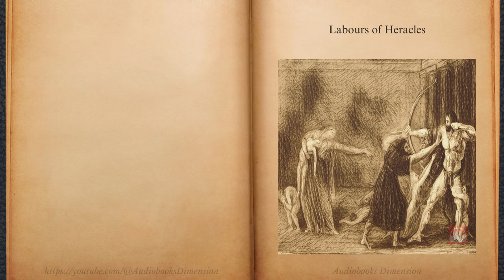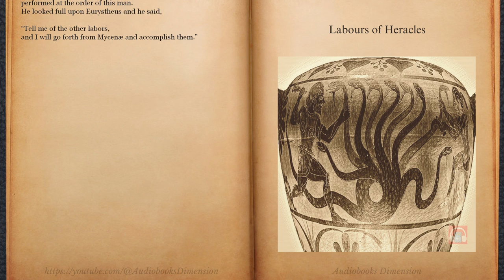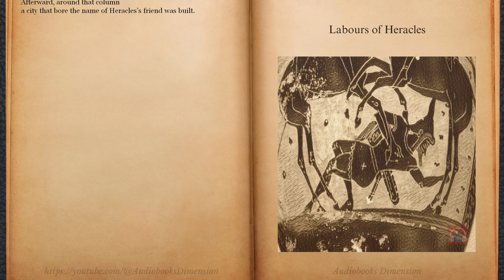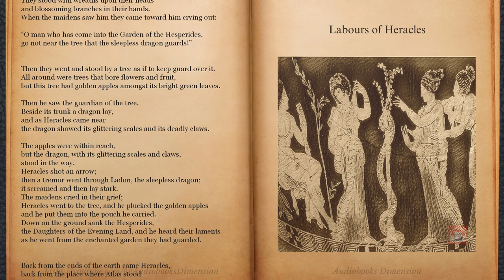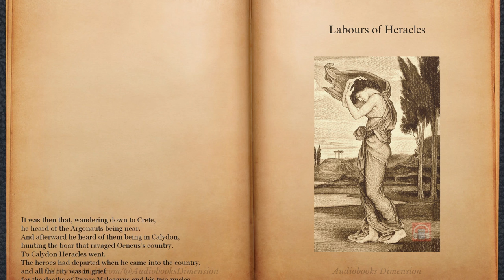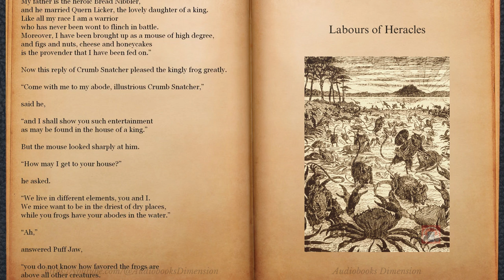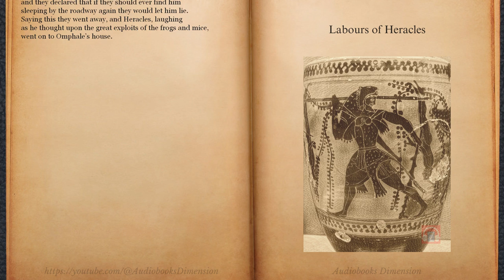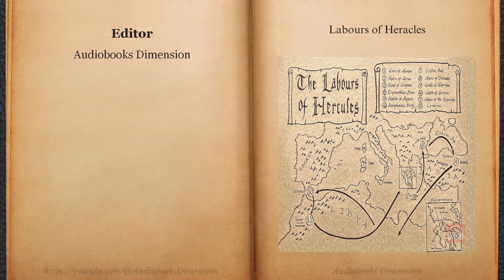Labours Of Heracles Audiobook 🎵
Labours Of Heracles audiobook with text and illustrations, and dramatized 🎵 with sound effects and music, by Audiobooks Dimension.

Title : Labours Of Heracles (ἆθλοι)
Author : Peisander (Πείσανδρος)
Written : 640 BCE
Place of Origin : Ancient Greece
Original Media type : Papyrus, Fragments
Original Language : Ancient Greek
Genre(s) : Adventure, Ancient Greece, Epic, Greek Mythology, Historical Fiction
Translator : Padraic Colum (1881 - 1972)
Narrator : Anthony Quayle
Musicians : Natalia Kolesnikova, Dmitrii Paderin
Editor : AudioBooks Dimension
The Labours Of Heracles (ἆθλοι) are a series of tasks carried out by the greatest of the Greek heroes Heracles ( Ἡρακλῆς). They were accomplished in the service of King Eurystheus (Εὐρυσθεύς). The episodes were later connected by a continuous narrative. The establishment of a fixed cycle of twelve labours was attributed by the Greeks to an epic poem written by Peisander (7th to 6th centuries BCE), now lost.

Film Adaptations :
Hercules (1958)
Hercules (1983)
Hercules: The Legendary Journeys (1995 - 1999)
Hercules (1997)
Young Hercules (1998)
Hercules and Xena (1998)
Hercules (2005)
Hercules (2014)
The Legend of Hercules (2014)

Try Audible
Try Amazon Kindle Unlimited
Give audiobook as a Gift